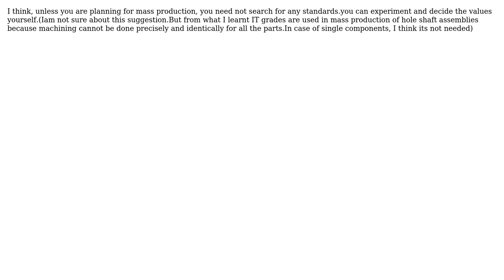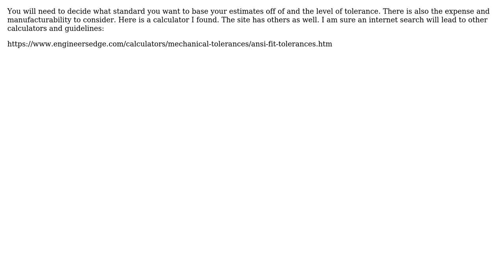Engineering: How to find press fit/ slip fit for non standard size parts? (2 Solutions!!)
Engineering: How to find press fit/ slip fit for non standard size parts?

With thanks & praise to God, and with thanks to the many people who have made this project possible! | Content (except music & images) licensed under CC BY-SA | Music | Images & others | With thanks to user Srihari Yamanoor user Marco and the Stack Exchange Network Trademarks are property of their respective owners. You are responsible for your own actions.